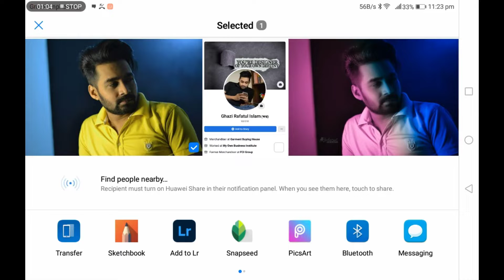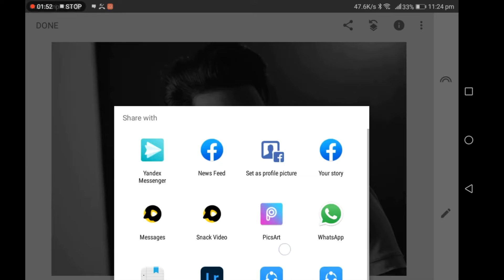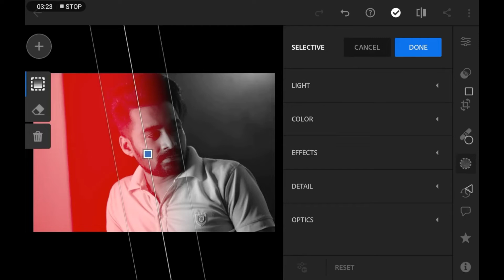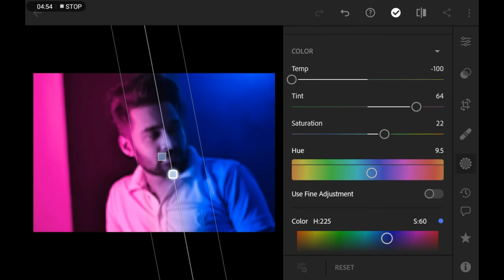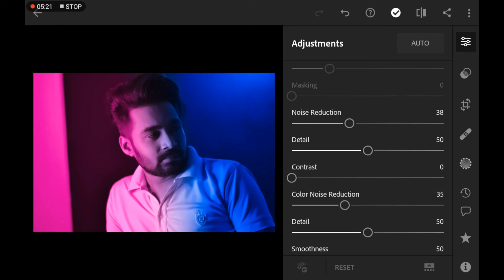Dual Tone Effect Photo Editing 20223 Lightroom New Photo Editing 2023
Dual Tone Effect Photo Editing 2022-Lightroom New Photo Editing 2022

বরিশাইল্লা টেক ইউটিউব চ্যানেল আপনাকে স্বাগতম। borishailla ভাষায় বাংলা দেশের একমাত্র  টেক চ্যানেল আমাদের borishailla Tech চ্যানেল।

I am not the owner of content that I used in my video like the picture these are taken from google or any other helpful site which help us to explain our video nicely or deeply.
if I used any other's content then I will definitely credit him thanks I hope all owners understand me if I used some content in my videos thanks again to all owners.